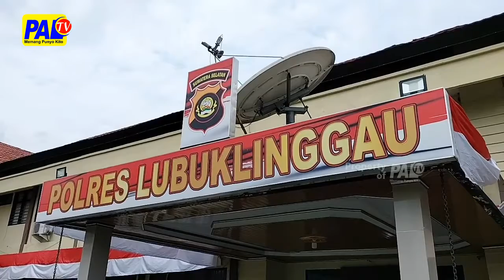Seorang Waria Ditemukan Tewas | Paltv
Seorang Waria Bernama Ontary Alias Tary Warga Lubuklinggau  Ditemukan Tewas Membusuk Disalon Kontrakannya // Korban Tewas Dengan Kondisi Pisau Masih Tertancap Di Pinggang Sebelah Kanan